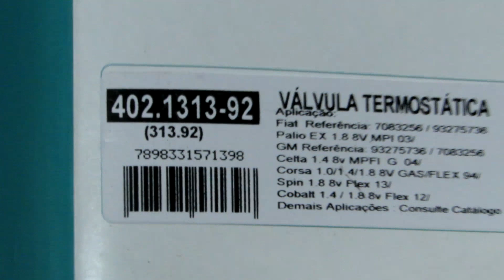CORSAPÃO SAGA DO CABEÇOTE #2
Fala Galera!!

Hoje na parte 02 ,iremos mostrar as peças e explicar sua importancia ...

Um bate papo com o Mingau,um exelente reparador que é referencia nacional..

No video 03 irá acontecera tão esperada MONTAGEM e Finalização!

Apesar de muitos não gostarem de "bate papo" este compensa muito!!